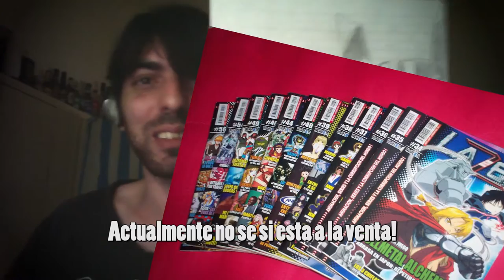YO ERA UN DIBUJANTE PRODIGIO!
Bueno gente hace mucho no hacia un video vlog y creo que se lo merecían, aca les traigo mi infancia, adolecencia de dibujante! :D espero que les guste mucho.